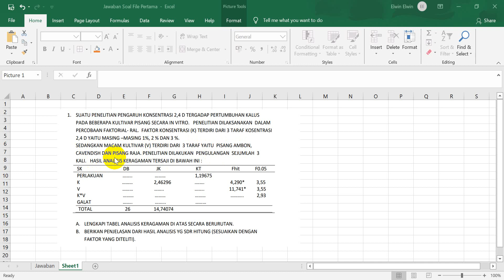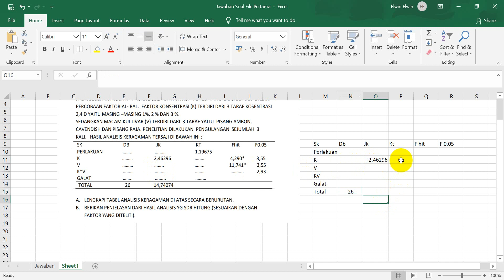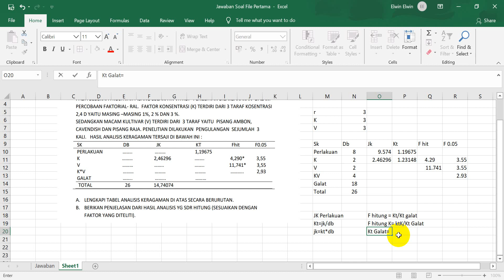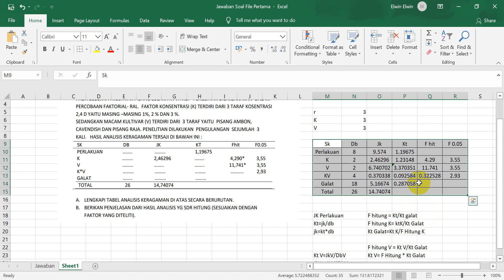Tutorial RAL Faktorial Dari Anova Kurang Lengkap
Video ini berisi tentang penjelasan bagaimana cara menjawab soal uas Rancob. Soal berupa kasus dimana tabel Anova tidak lengkap dan mahasiswa diminta untuk melengkapinya.